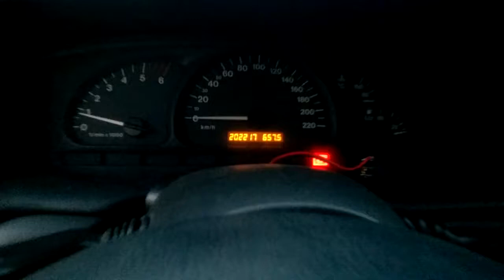Turbo Diesel blow off 2.0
Opel turbo diesel